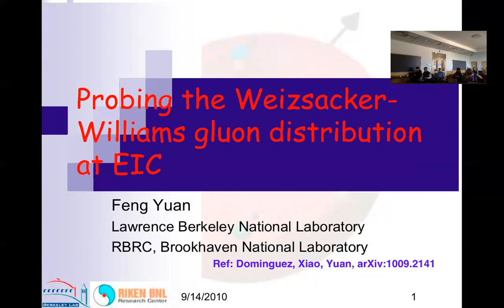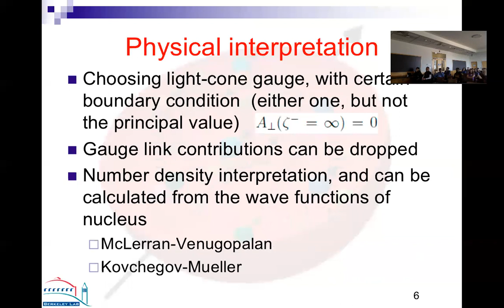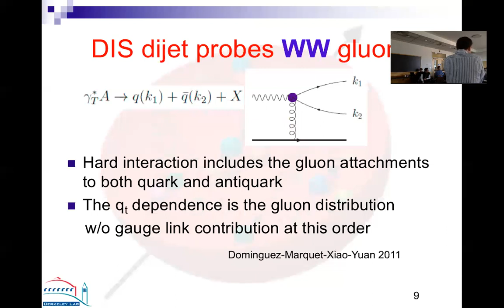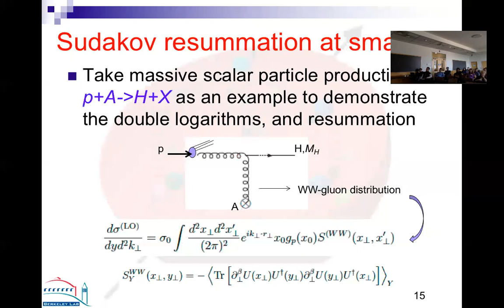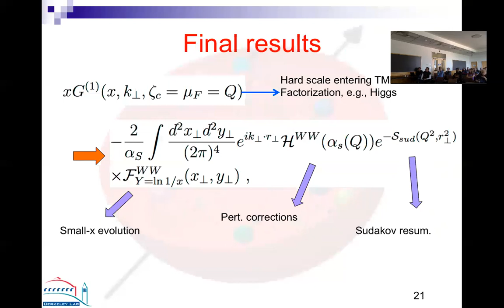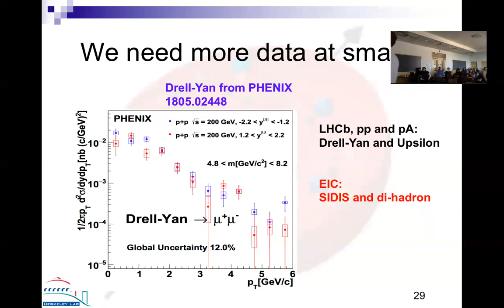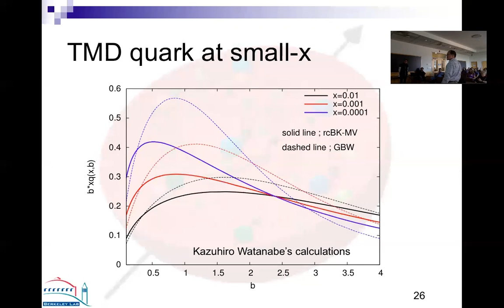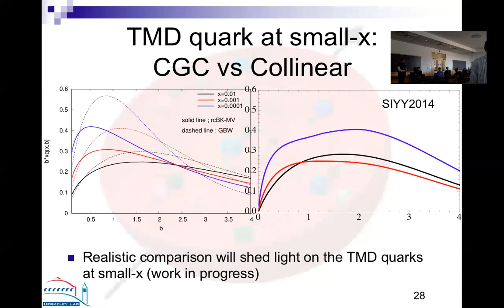INT-18-3: F Yuan, "TMD at small-x"